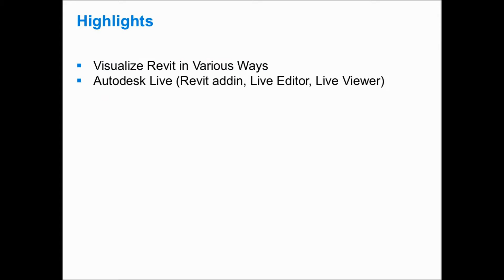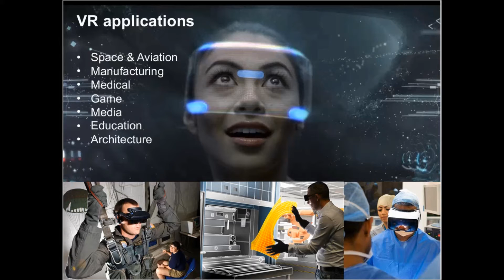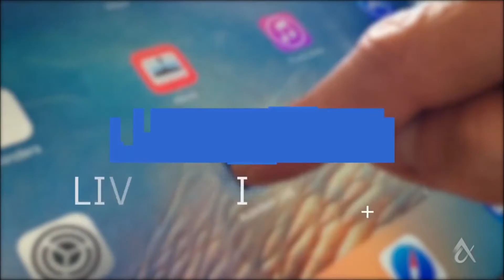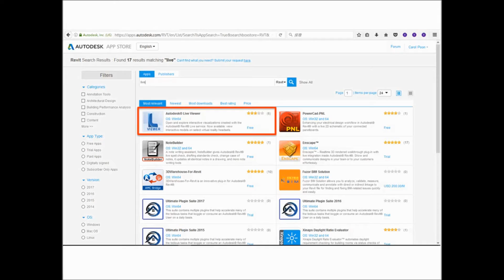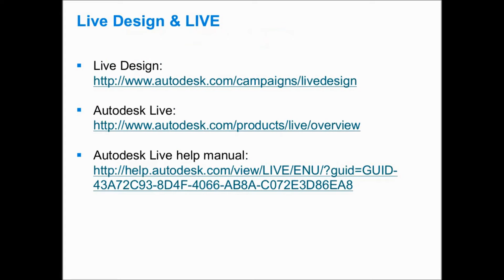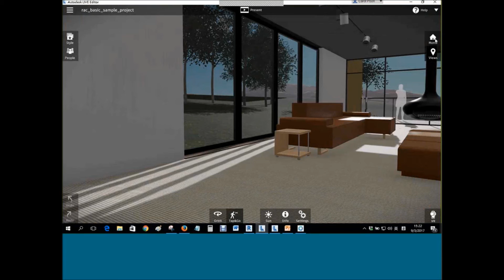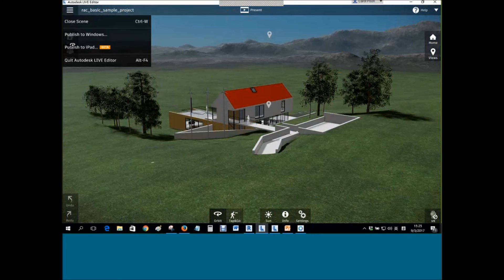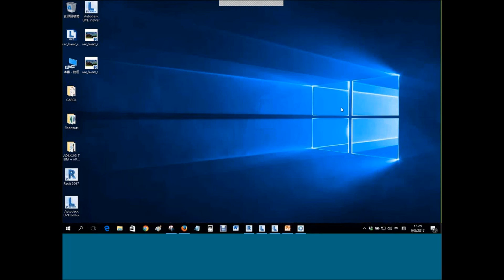Autodesk BIM + VR Webinar - Part 1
Workflow from Autodesk Revit to Autodesk Live Editor and Viewer
Ms. Carol POON, Technical Manager, AEC Industry,
Hong Kong and Macau, Autodesk